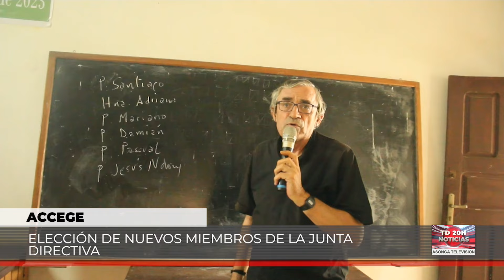NOTICIAS ASONGA 12-02-2024 APARECE OTRA VICTIMA EN EL CASO DJIJENA, EX-SECRETARIO GRAL DEL Mº SEGDAD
Descubre todo sobre la actualidad social, política, económica y cultural de Guinea Ecuatorial en este CANAL. Exploraremos los últimos acontecimientos, debates políticos, avances económicos y aspectos culturales de este fascinante país. Mantente informado y conoce la realidad de Guinea Ecuatorial a través de este completo resumen de noticias y análisis.